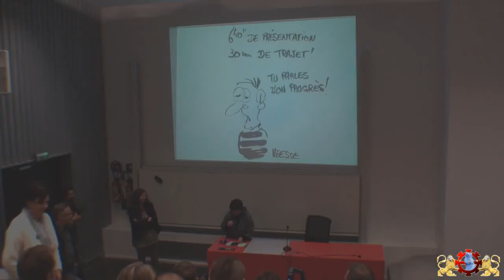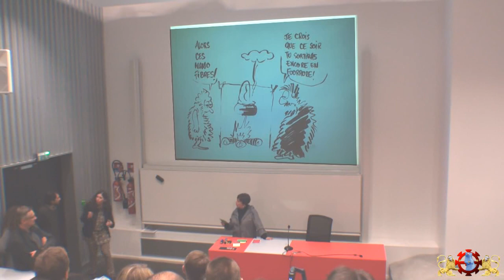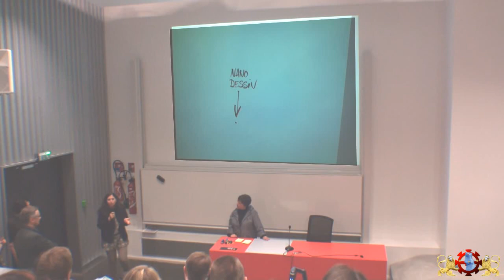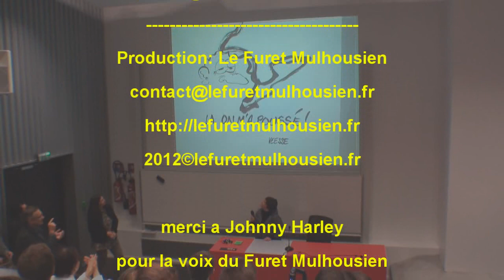Pecha Kucha Night à Mulhouse Thème de la soirée : Imaginer le futur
Pecha Kucha est une onomatopée japonaise qui imite le bruit de la conversation, «blabla» en français. À l'origine, les séances de Pecha Kucha sont des présentations très courtes (6'40) de projets de designer sous forme d'un diaporama de 20 images.
La Nef des sciences reprend ce principe pour la Nuit de chercheurs à Mulhouse avec la participation originale de trois chercheurs, un artiste et un architecte qui emmèneront le public dans quatre lieux historiques de la ville et la séance de Pecha Kucha peut commencer... En 6'40 seulement, l'intervenant expose un projet futuriste en lien avec son domaine de recherche. Veesse, dessinateur et caricaturiste, est présent sur tous les sites pour «croquer» tous ces projets visionnaires.